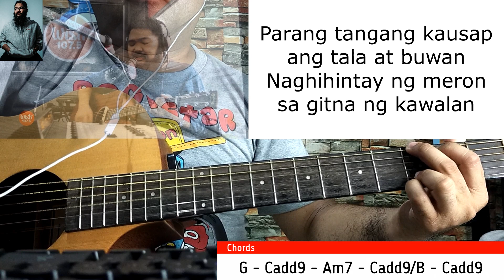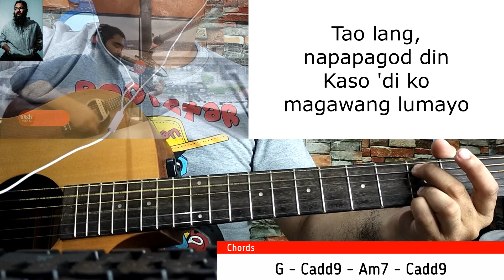I Belong To The Zoo - Balang Araw (Guitar Cover With Chords & Lyrics)